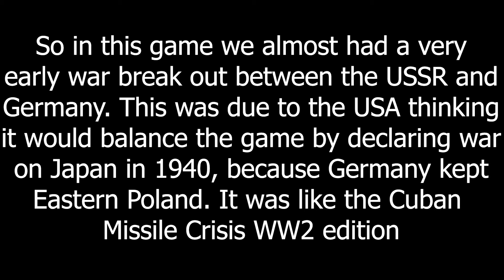The Cuban Missile Crisis WW2 Edition - Hoi4 MP In A Nutshell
Episode 147

Back to the OG videos with a lot of arguing lol

Mods: Total War